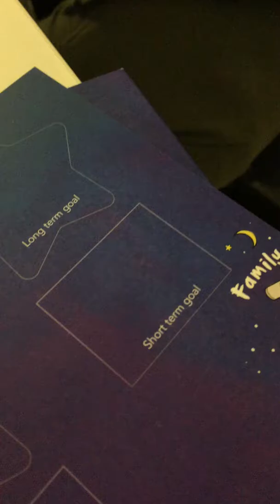Begripsam colleagues about gamification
Tommy from Begripsam shares his views about the gamification part of the Pictability experience... it takes a gamification expert to recognise the subtleties of good design thinking!